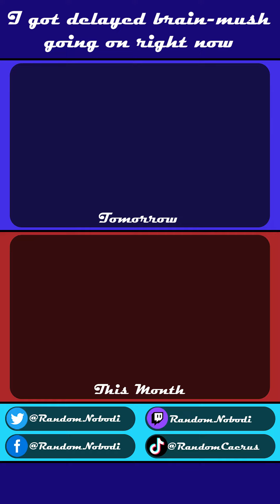Day 218) Running Behind Myself • 8.6.23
It’s like I’ve got internet lag for my existence